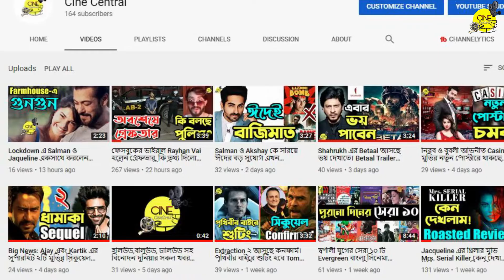ঈদে ভক্তদের নিরাশ করবেননা Shuvoo, আসবে নতুন চমক নিয়ে।সুস্থ হয়ে দেশের পথে Andrew Kishore।Cine Central